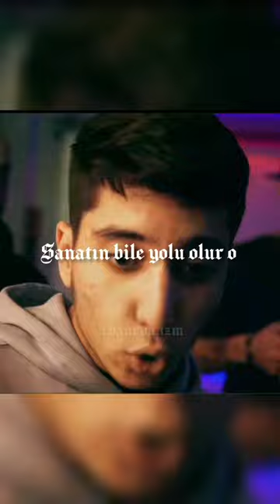Baneva herkesin aradığı o cypher